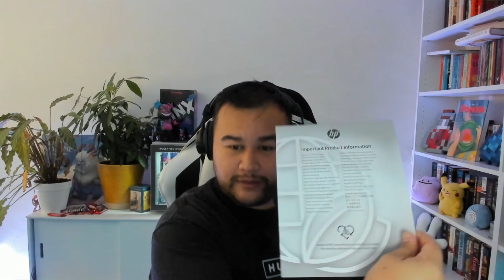OMEN 15-LAPTOP GEKREGEN!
Hey, alles goed?